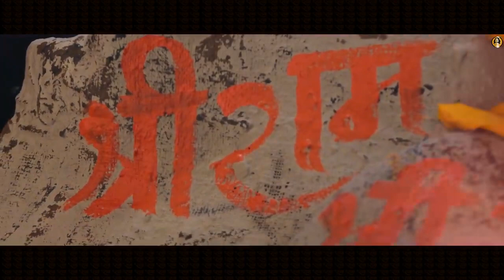Jai Shree Ram | Hansraj Raghuwanshi | Ayodhya Ram Mandir Song 2024 | Yug Ram Raj Ka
Hii
Welcome to my music channel
Sansne music

Jai Shri Ram | Hansraj Raghuwanshi | Ayodhya Ram Mandir Song 2024 | Latest Ram Bhajan Songs
➟ Produced By: Bholenath
🎬 Video Credits:
➟ Bhajan :- Jai Shree Ram
➟ Singer & Composer :- Hansraj Raghuwanshi
➟ Lyrics :- Ravi Chopra
➟ Project By Komal Saklani
➟ Video By 2 Directors
➟ Directed By : Neeraj K Rathi, Sohi Saini
➟ Editing and Colorist : Sohi Saini
➟ Digital Art - Nikhil Mishra Creations
➟ Harmonium Tabla & Dholak - Sarabjeet Singh (Shibhu Music )
➟  Mix/Mastered by Ankush sharma
➟ Male Choirs :- Deepanshu Jain , Neerrahi
➟ Female Choirs :- Vaishnavi Tiwari, Preeti Tiwari , Mehak Rana
➟ Percussions :- Vishal
➟ Drums :- Aman brar
➟ Harmonium :- Aman Rajpoot
➟ Acoustic Guitar :- Sunny Negi
➟ Bass Guitar :- Rahul
➟ Back Vocals :- Manish Musafir, Kanak Joshi,
➟ Bass :- Mayank Sharma
➟ D.O.P :- Rawhit
➟ Art Director :- Sonu Art
➟ Jimmy JIb :- Babu
➟ Makeup :- Abhi Makover
➟ Publicity Design :- Vk Editz & Manish Chauhan
➟ Production :- Team Guri
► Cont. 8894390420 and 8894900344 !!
Listen Audio All Leading Platform:-

Amazon Music